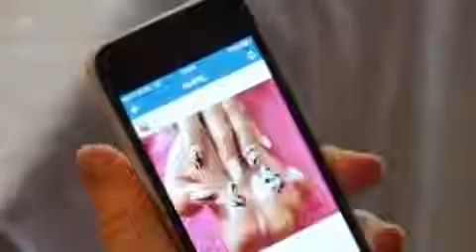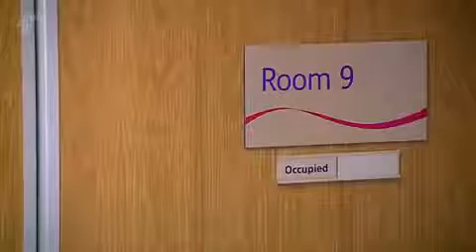One Born Every Minute S09E05 HDTV x264 C4TV